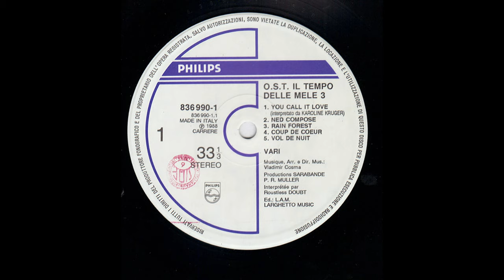Vladimir Cosma Ned Compose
you call it's love Motion Picture Soundtrack